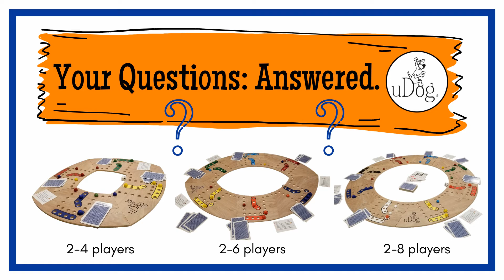uDog Q&A: Who deals first?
A quick explanation of how to determine who deals first.